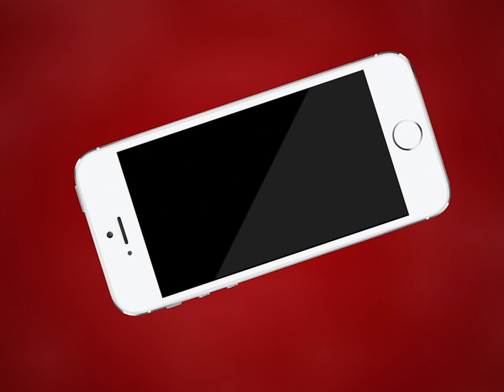AJMER NEWS | सीआरपीएफ कांस्टेबल भर्ती परीक्षा में पकड़ा गया मुन्ना भाई | MTTV INDIA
सीआरपीएफ कांस्टेबल भर्ती परीक्षा में पकड़ा गया मुन्ना भाई
परीक्षा में फ़र्ज़ी अभियर्थी को पुलिस ने पकड़ा
युवक कॉन्स्टेबल परीक्षा पास होने के बाद फिजिकल के लिए आए थे अजमेर
बायोमेट्रिक जांच होने से पकड़ में आए मुन्ना भाई
भरतपुर निवासी घनश्याम और सुरेंद्र को गंज थाने ने किया गिरफ्तार